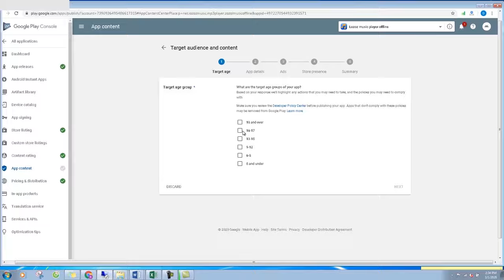khóa học làm app Android kiếm tiền google admob